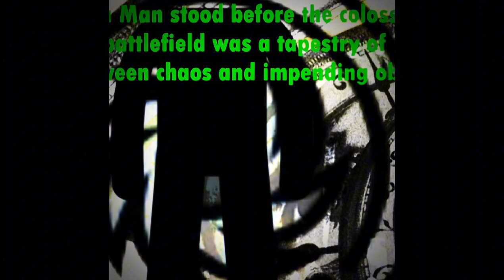The Animation World Season 1 Ending